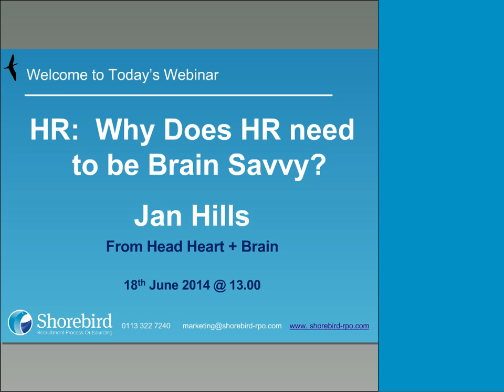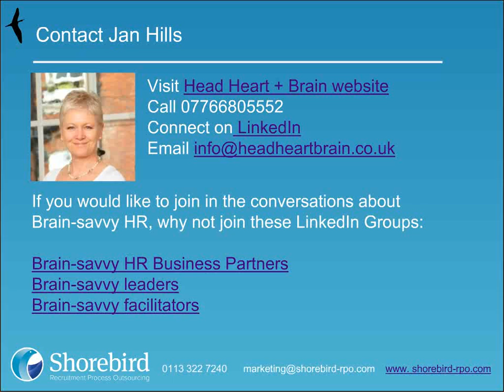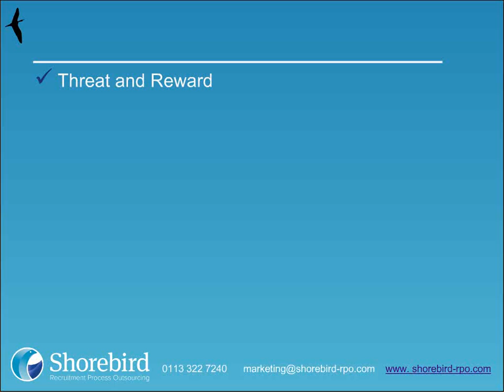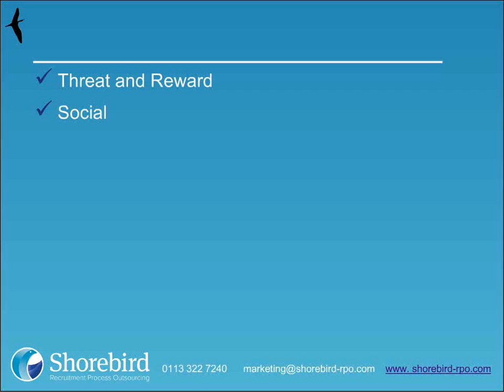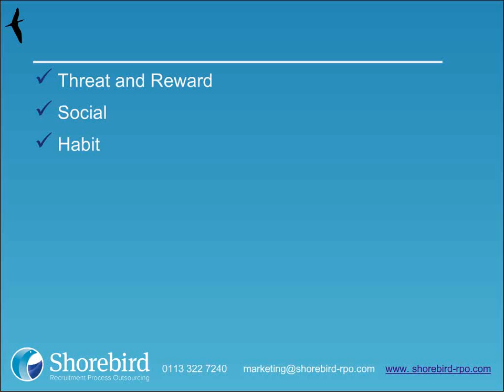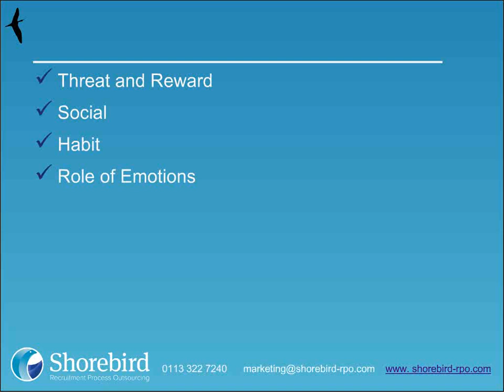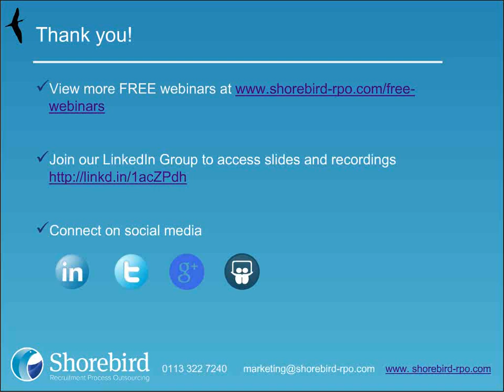Why does HR need to be Brain-savvy?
45 minute Interview with Jan Hills author of "Brain Savvy HR - A neuroscience evidence base" Here she discusses her book and neuroscience in HR.